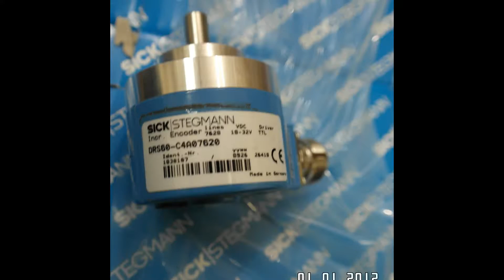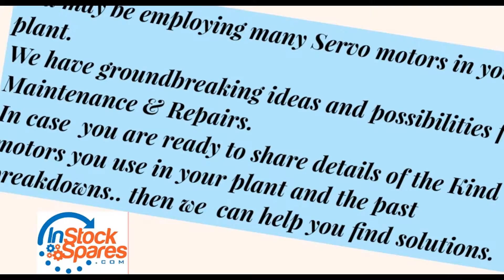SICK Stegmann Dubai Stock e.g. DRS60-C4A07620 1038187 Ships right away